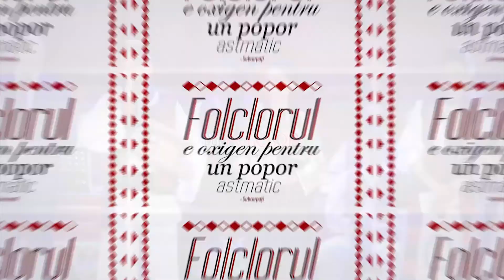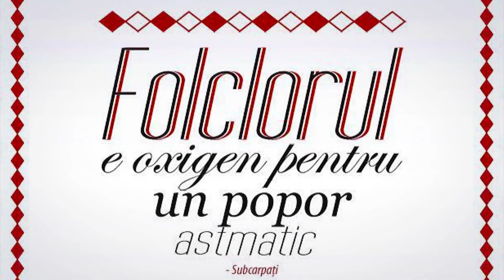Din Folclor 02.11.2019 (p1)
Invitate, Mihaela Jitaru Ungureanu și Celia Georgiana Ungureanu